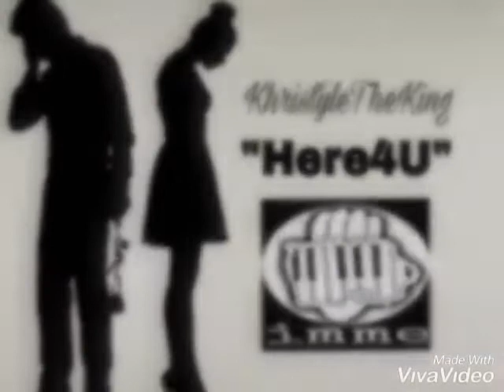Khristyle The King- Here4U (2019) *Official Audio*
Really wanted to get this song out to my fans❤ Im back now.
Khristyle-Rap/R&B/Ghostwriter
Khristyle Hoover@Facebook
Ynw Melly
Kevin Gates
Twista
Future
Drake